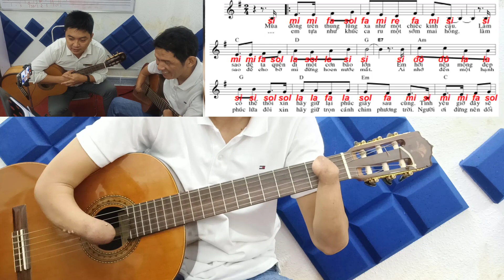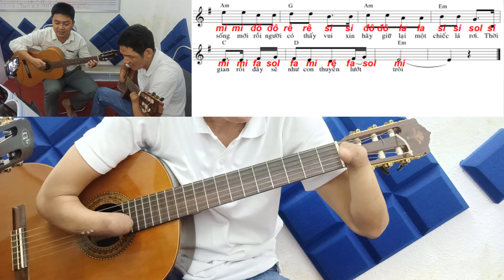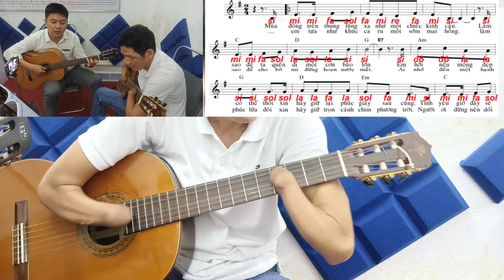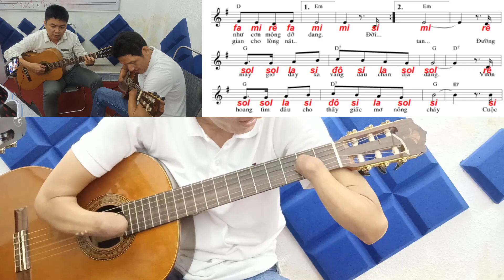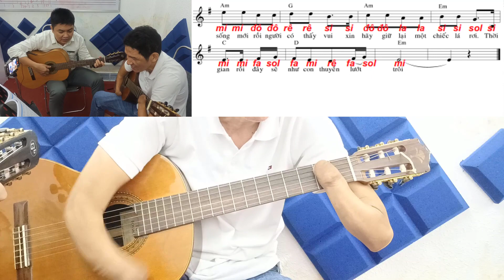Hướng dẫn đàn nốt CHIẾC LÁ MÙA ĐÔNG | Dạy đàn guitar online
Có thể họ sẽ quay lại cảm ơn bạn đó.

👉THEO DÕI KÊNH NGUYỄN XUÂN TÙNG